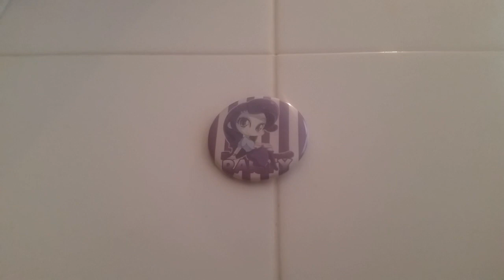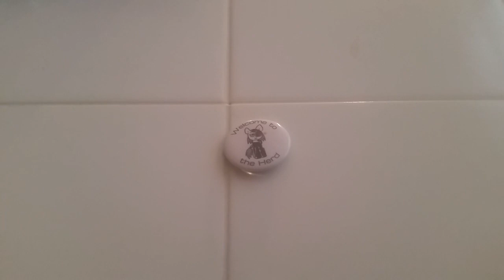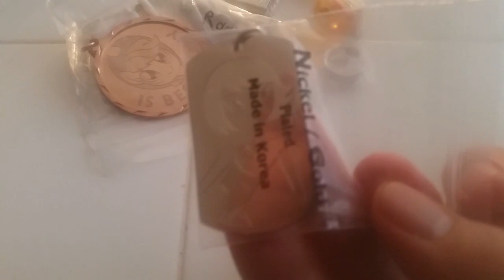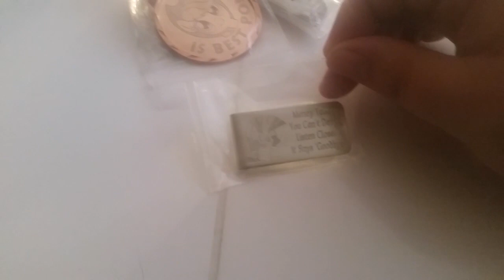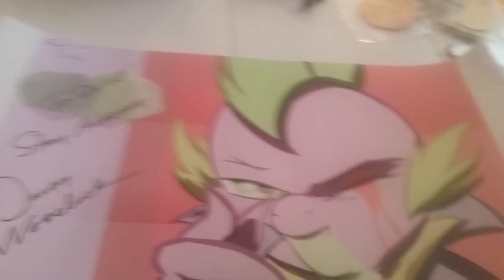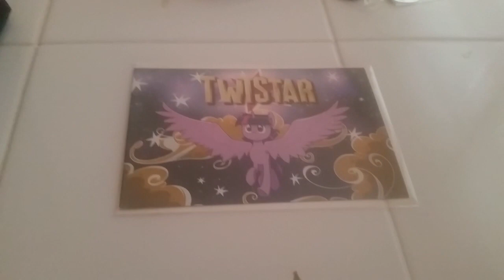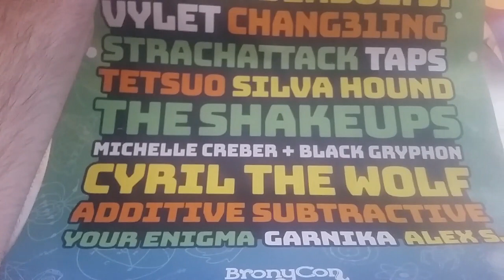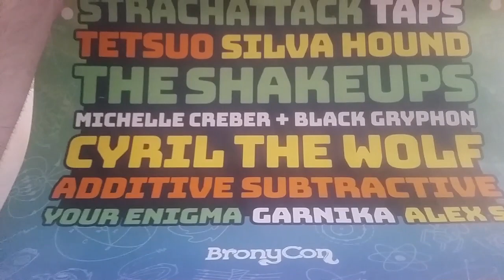Bronycon 2017 Swag / Experiences / Updates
My first ever Bronycon.  Fun yet somehow unfulfilling.  Well that just means I should go back next year and do more.

Headcanon episode is going to happen with MangaKamen next, and a secret project for the Secret Rift.